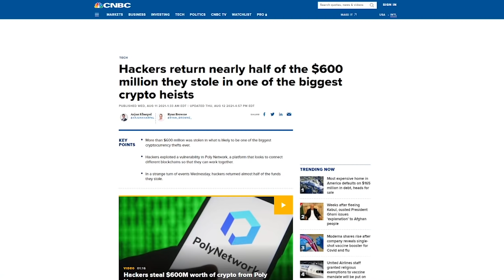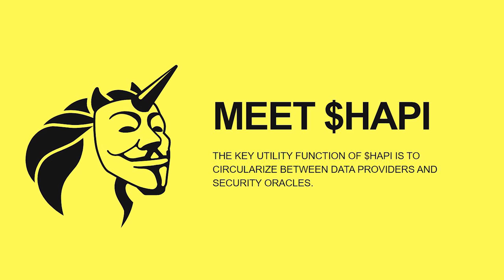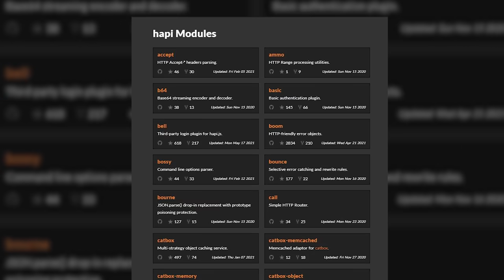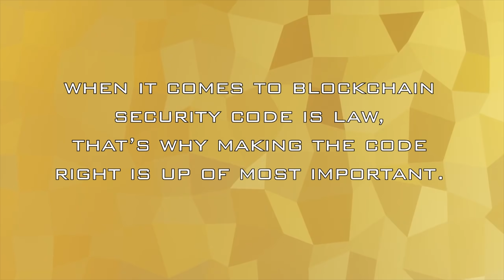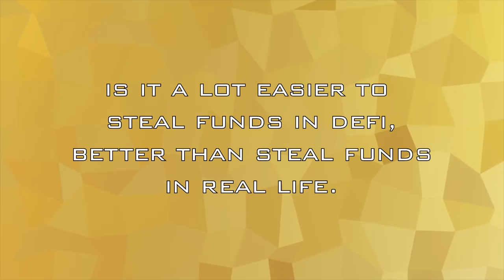How to stop cryptocurrency or DeFi hackers? (HAPI)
What can you do if you are the victim of a cryptocurrency, decentralised finance (DeFi) or smart contract hack? Is there a way to get your funds back? HAPI is the FIRST cybersecurity oracle for the DeFi space which will stop hackers from further transferring the stolen funds by warning other centralized or decentralized exchanges (CEXs, DEXs) or entities from accepting the stolen funds, leaving them with nowhere to send or use the funds.

0:00 Introduction
2:38 What is HAPI?
4:17 How does HAPI work to stop hackers?
7:22 Cybersecurity facts: why is it important?

In this video, Nate, Gemmy and I explain how HAPI works to stop hackers and protect the cryptocurrency space.